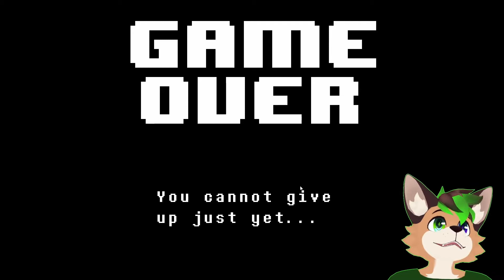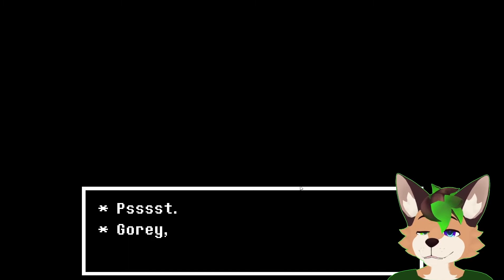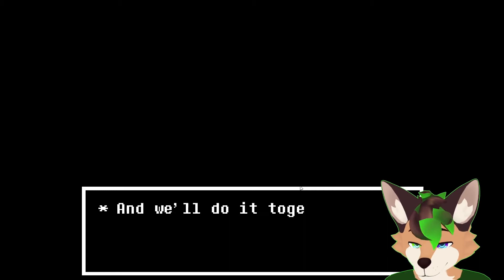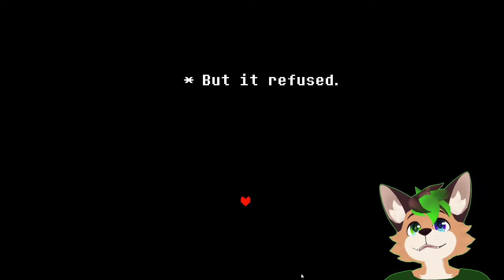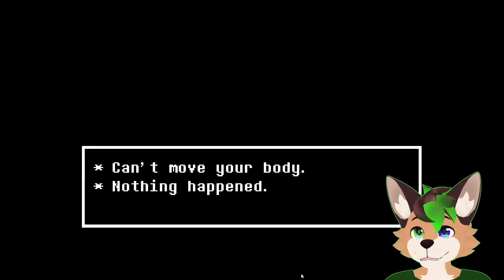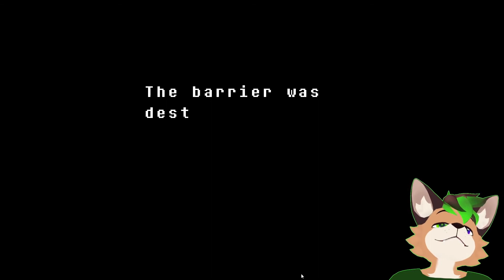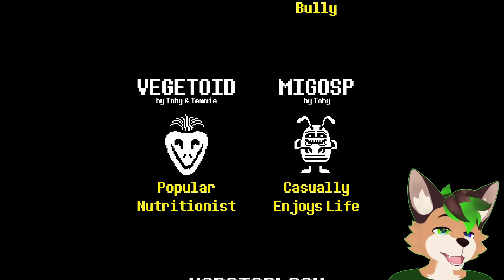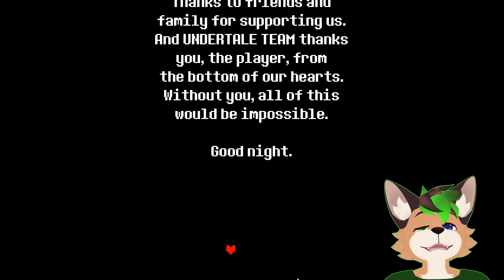True Pacifist Ending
We finally face off againist the real mastermind in The True Pacifist Ending and then we say good bye to our friend and we also cry a lot at the end of this game.